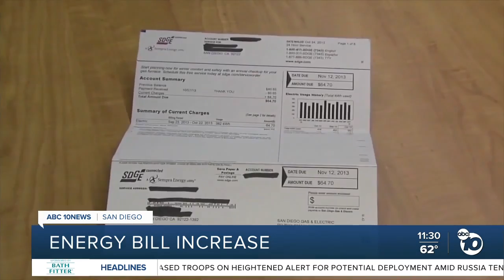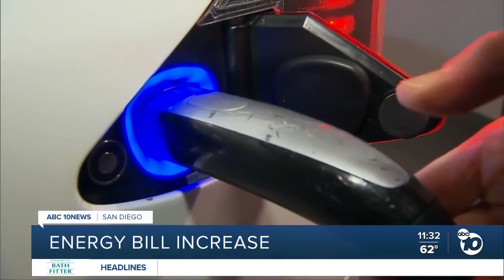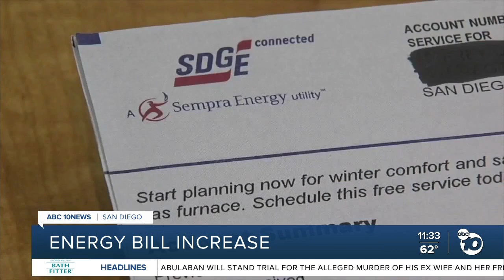Advocate speaks on energy bill increase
Ed Lopez with the Utility Consumers' Action Network talks to ABC 10News about a noticeable rise in San Diegans' energy bills.